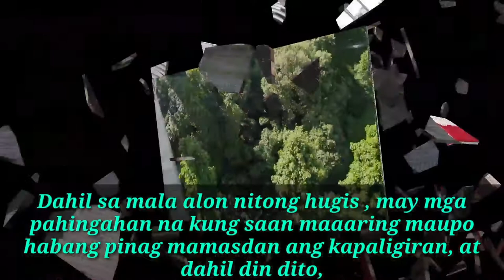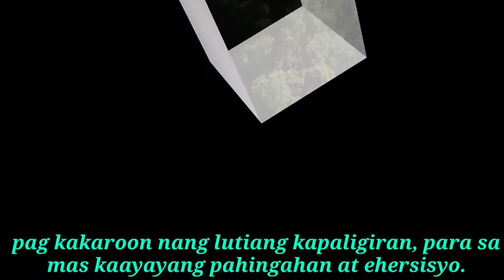HENDERSON WAVES BRIDGE SINGAPORE. Unplanned cable car ride.(Power Collaboration)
This is a collaboration between another vlogger , kaimadon vlog. We decide to visit one of

the tourist attraction here in Singapore since we both have not visited the place, we are

amazed  in the place due to its scenery.

HENDERSON WAVES BRIDGE SINGAPORE, Standing at 36m above the busy Henderson

Road, Henderson Waves Bridge is Singapore’s

highest pedestrian bridge, connecting Mount Faber Park to Telok Blangah Hill Park. This

architectural wonder is a 274 meter-long and 8m-wide part of the Southern Ridges, a

beautiful 9km (5.6 mi) trail in a lush open space that connects the hills of Mount Faber Park,

Telok Blangah Hill Park and Kent Ridge Park.

I used my DJI Mavic Mini drone to captured the captivating scenery of the bridge, in arial

view either by picture or videos which came out very nice (in my point of view)

Because of the hot  weather and already thirsty we decided to look for something to drink,

but we end up in taking the cable ride to sentosa which is not part of our plan, in short its

unplanned causing us to spend more on the ticket.